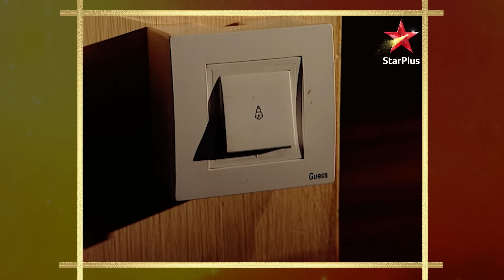Gopi ne dekhi Aham ki तसवीर! | Saath Nibhana Saathiya